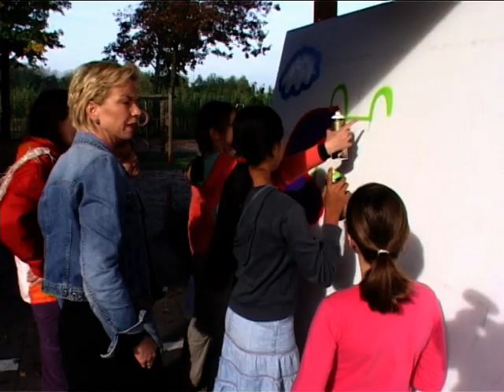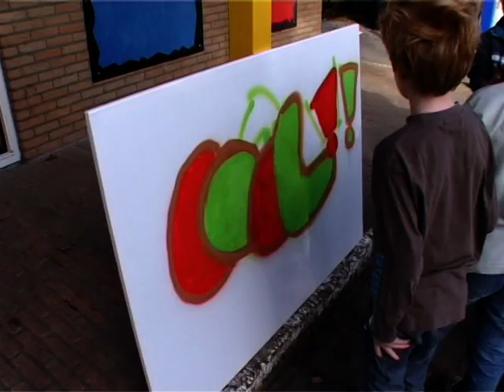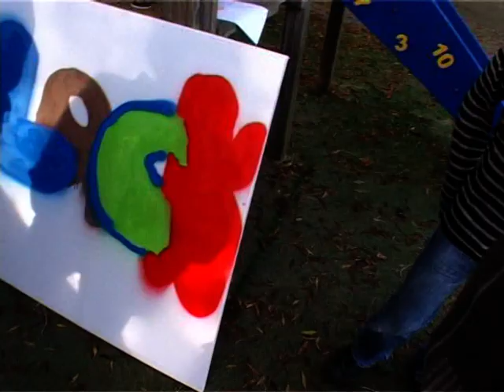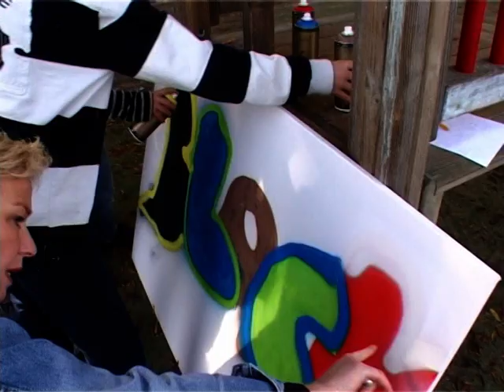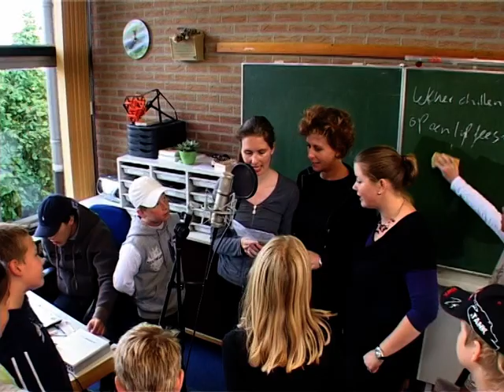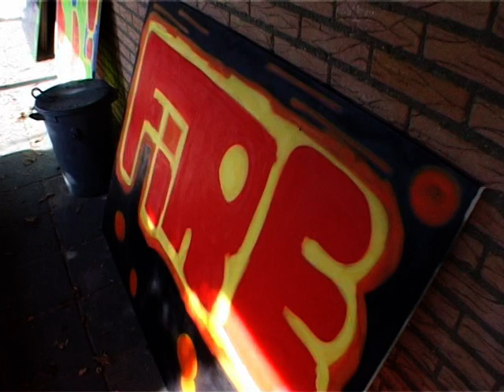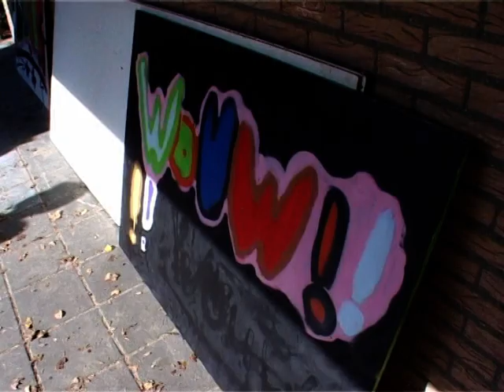2008 10 26 kunstbende op school